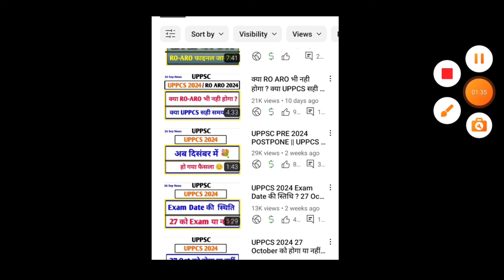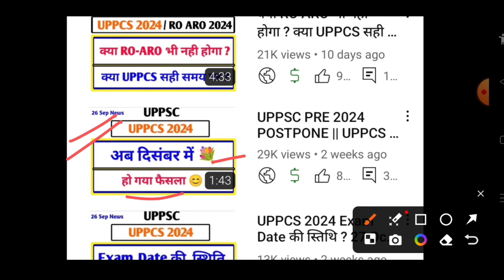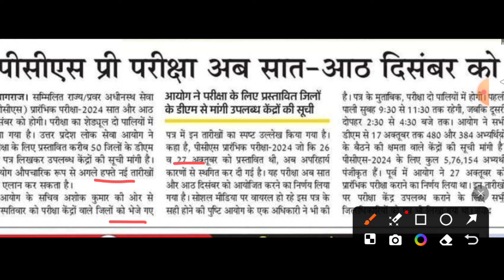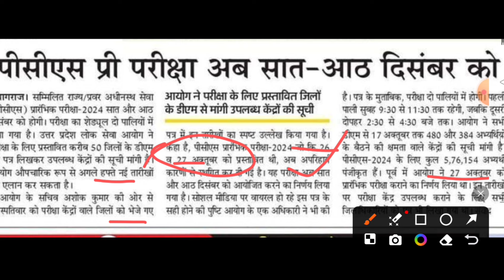UPPCS Pre 2024 Postpone news || 7 व 8 दिसम्बर (नॉर्मलाइजेशन?) कैसे समझ सकते हैं ?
UPPSC Pre 2024 Postpone || Notice कब आज या कल ? 27 अक्टूबर या 8 दिसंबर , कुंभ बाद या होली बाद

UPPCS 2024 Today Big News 😱 UPPCS 2024 Exam News || 5 October News , अब क्या होगा 😱 ?

UPPCS Pre 2024 Postpone News || क्या चल रहा है बवाल ? क्या Exam 27 October को होगा ?

UPPSC Pre 2024 Postponed | UPPCS Exam 2024 Postponed | RO ARO Postponed

टेलीग्राम -सफलता एक जिद 💪
ये ग्रुप UPPSC / UPSC / RO/ARO वा अन्य Exam के लिए है 🔥Admin
👉 SIDDHARTH GUPTA SIR Rank 1(SDM)
👉VIVEK SINGH SIR (SDM)
👉PARITOSH MISHRA SIR (SDM)
👉 PRATIKSHA TRIPATHI MAM (SDM)
👉SHANTUN SINSINWAR SIR (SDM)
👉RASHMI YADAV MAM (SDM)

ro aro new exam date
ro aro news
ro aro new update
ro aro new exam date 2024
uppcs new exam date
uppsc new exam date
uppsc new update
uppcs new update
uppsc pre 2024 latest news
uppcs pre news
uppsc pre news
uppcs pre postponed 2024
uppcs 2024
uppsc postponed 2024
uppsc new
uppsc pre 2024 exam date postponed
uppsc pre 2024 postponed
uppsc pre 2024 exam date
uppsc pre exam postponed
uppsc pre 2024
uppsc prelims news
uppcs pre postponed
uppcs pre exam date
uppcs pre exam date 2024 postpone
pcs pre postpone
pcs pre 2024 postponed
pcs pre postpone news
pcs pre exam
uppcs prelims postponed
uppcs prelims 2024 postponed
uppcs prelims exam date 2024
pcs postpone
uppcs postpone
uppsc postpone
uppsc 2024 postpone
exam postponed news today
exam postponed
pcs exam postponed
pcs exam date 2024 postponed
pcs exam 2024 postponed
pcs exam postponed news
uppcs 2024 exam date postponed
uppsc admit card 2024
uppsc exam date 2024 postponed
ro aro 2023 topper strategy
ro aro topper 2023 prelims strategy
ro 2023 Prelims strategy ro pre strategy by topper
ro topper pre strategy
ro aro 2023 notification
ro aro
ro aro notification
ro/aro eligibility in hindi
ro aro mains paper
ro aro preparation 2023
ro exam date 2023
up ro aro exam date 2023
ro aro cut off 2021 prelims
ro aro pre cut off 2021
ro aro previous year question paper
ro aro samiksha adhikari
ro aro vacancy 2023
samiksha adhikari
samiksha adhikari syllabus
uppsc ro aro exam date 2023
uppsc ro aro exam date 2023 prelims